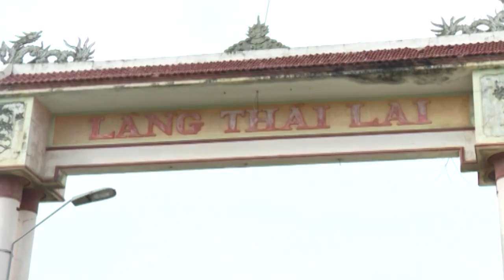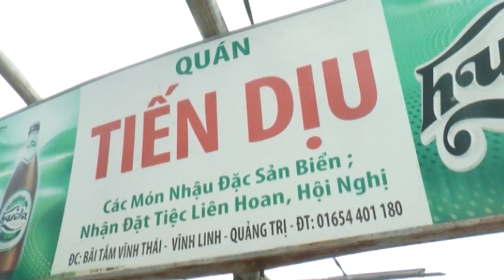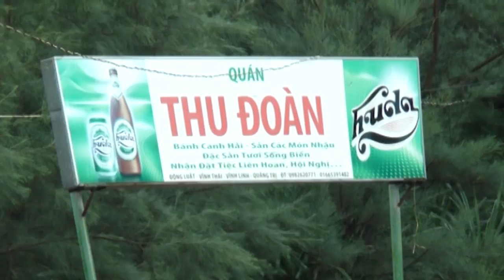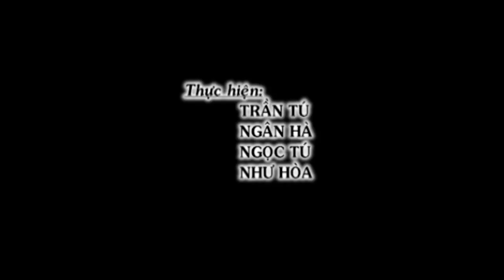[Ký sự Dọc miền chân sóng] Tập 1 - Làng chài Thái Lai